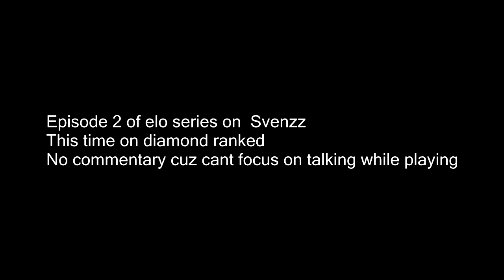Badlion Elo Series #2 - Diamond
SRY IF THE VOLUME IS TOO LOUD
Hey everyone and welcome back to episode 2 of my elo series :D
In this episode there is no commentary cuz I cant focus when trying to commentate about something xD
Pack:
Danteh Mashup Pack

Peace out